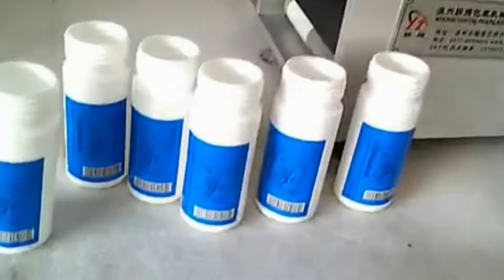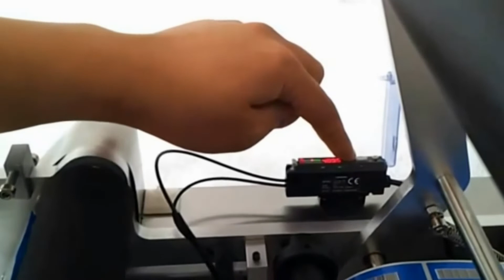Round Bottle Labeling Machine Semi-automatic